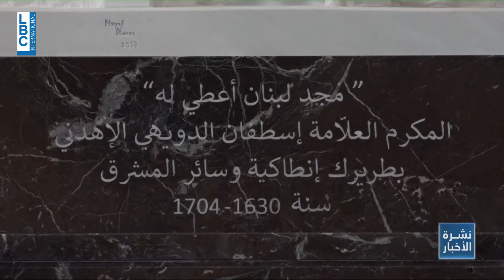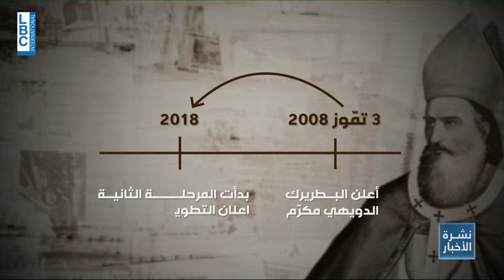البطريرك الدويهي من مكرم الى طوباوي فقديس.. هذه مراحل درب القداسة! (27-7-2024)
البطريرك الدويهي من مكرم الى طوباوي فقديس.. هذه مراحل درب القداسة!
تقرير: يارا ضرغام
من نشرة الاخبار المسائية ليوم (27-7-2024)